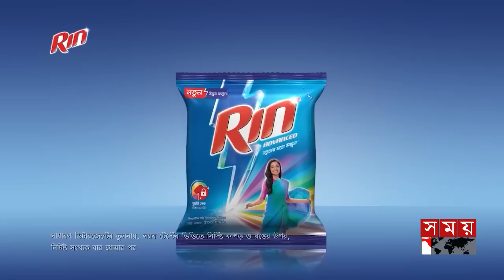৬৫০ কোটির ডেমু ট্রেন এখন ভাগাড় | DEMU Train | Bangladesh Railway | Kamalapur | Somoy TV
৬৫০ কোটির ডেমু ট্রেন এখন ভাগাড় | DEMU | Bangladesh Railway | Kamalapur  | Somoy TV

Somoy TV: t.ly/Se1z
Somoy TV Bulletin: t.ly/iqIq
Somoy Entertainment: t.ly/3dWC
Somoy Sports: t.ly/iASp
SOMOY TV ISLAMIC: t.ly/zU6a

Somoynews.tv: t.ly/Y7ab
খেলার সময়: t.ly/xJ5H
সময়ের গল্প: t.ly/EW3M
এ সময়ের বাণিজ্য : t.ly/m3ir

Groups:
Somoy TV (Official)✅: t.ly/ajiO
Somoy Entertainment✅: t.ly/8CLh
Somoy Business✅: t.ly/4xaJ